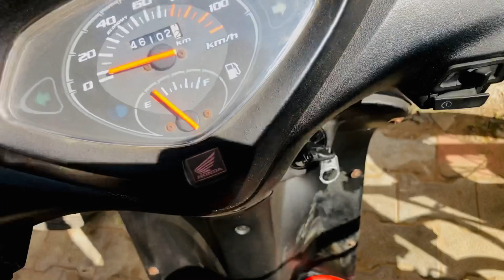EXTREME SPICY MAGGI CHALLENGE WITH FRIEND 🥵🔥| FOOD CHALLENGE | VINAYAK CHUNARA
EXTREME SPICY MAGGI CHALLENGE🥵🌶| FOOD CHALLENGE